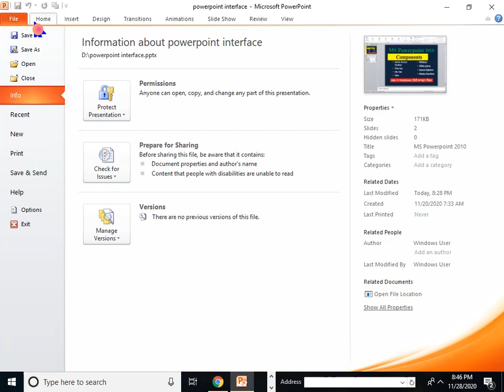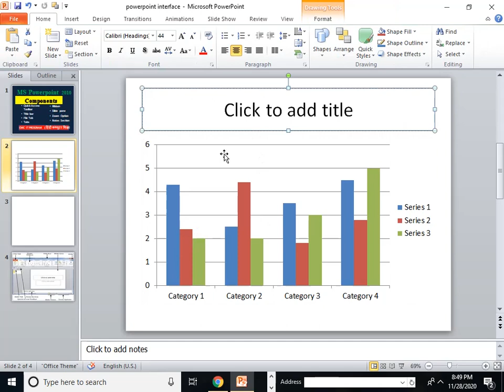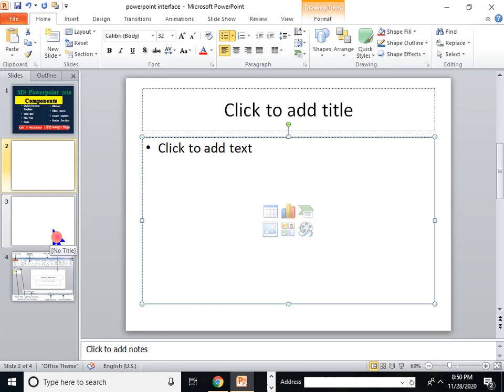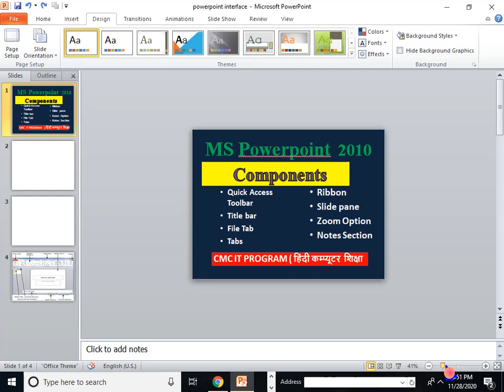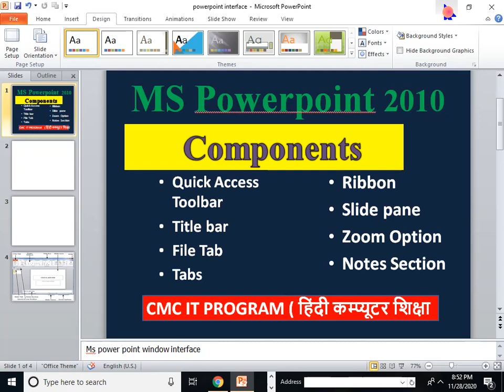Microsoft Power Point 2010 Window Parts and Functions || MS Power point 2010 In Hindi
Hi friends,
In this tutorial we are going to learn about ms power point components:-Quick Access toolbar,title bar,file tab,tabs,ribbon,place holder,slide pane and notes pane with their functions.